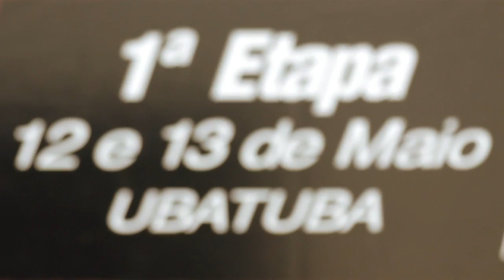MARESIA PAULISTA 2012- ETAPA 01 - DIA 01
12/05/2012
Produzido por 13 PRODUÇÕES e RPXcom